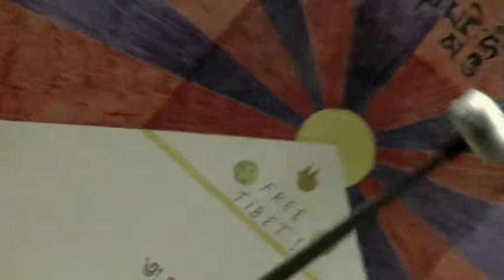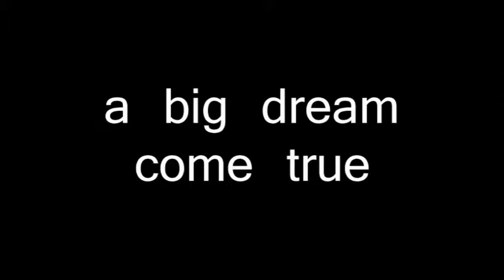Free Tibet Concert - A Big Dream, Anchorage Alaska Jan 10 2009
Video summary of the free concert, featuring Yungchen Lhamo, Pamyua and Karma Culture Brothers.
Video by Swenson Media Group

"Circle", a book and music album by Karma Culture Brothers in 2 parts, is an account of the true story Karma and his wife Paola Pivi and their son in India; they spent four years, from 2013 to 2016, battling in court against Tibetan Children's Village (TCV), the renowned institution for the education of Tibetan children in India. The TCV wanted to remove the child from the couple, even though the TCV itself had actually initiated the adoption procedure and given the child to them in 2012. The TCV fought the court cases in a brutal manner, with lies, deceit, false accusations, threats and blackmail (there words are not used lightly, the public records of the court cases prove their validity).
Karma and Paola won all of the court cases and their son was always with them, as he is today. Part 1 is about the court case and Part 2 is about Tibetan society in exile. Karma is Tibetan naturalized American.